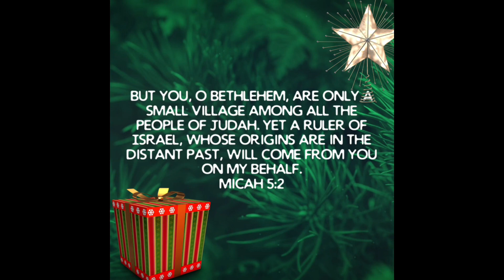Christmas: The Season of Hope (3)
We’re focusing on the town of Bethlehem for this episode! Does it factor into God’s epic plan and story for humanity? You bet! 😄 But how? 🧐